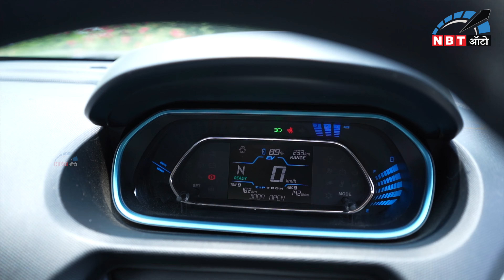315 नहीं 180KM की रेंज देती है Tata Tiago EV | NBT Auto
देश में सबसे ज़्यादा इलेक्ट्रिक कारें जो कंपनी बेचती है वो है Tata Motors. हाल ही में कंपनी ने अपनी Tiago के इलेक्ट्रिक रूप को बाज़ार में लॉंच किया है। Tata दावा करती है की ये कार 315KM की रेंज देती है। आइये आपको मिलाते हैं एक ऐसे कस्टमर से जो चलते हैं Tiago EV

NBT Auto is an official partner of Times Internet Limited. Our channel is dedicated to provide all the latest information to automotive enthusiasts who love everything about cars, trucks, and motorcycles. We are here to provide high-quality content that educates, entertains, and inspires our viewers and informed about the latest developments in the industry. Our videos cover a wide range of topics related to the automotive industry, including in-depth car reviews, road tests, news and updates, custom builds, and modifications.
हम एनबीटी ऑटो, टाइम्स इंटरनेट लिमिटेड का आधिकारिक चैनल हैं। हम वाहन से जुड़ी सभी नवीनतम जानकारी को संकलित कर उन्हें हमारे दर्शकों तक पहुंचाने के लिए समर्पित हैं। हमारा लक्ष्य है कि हमारे दर्शकों को ऑटो उद्योग से जुड़ी हर जानकारी प्रदान करवाना है। हम वाहनों की गहन समीक्षा, रिव्यु, रोड टेस्ट, समाचार और अपडेट, कस्टम बिल्ड और संशोधन जैसे विभिन्न विषयों पर वीडियो बनाते हैं जो हमारे दर्शकों को जानकारी प्रदान करते हैं।